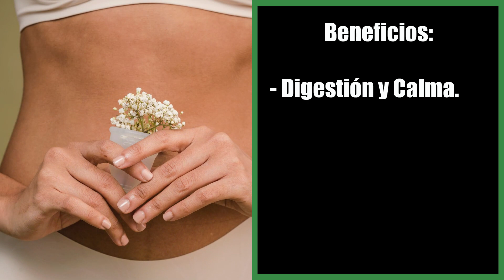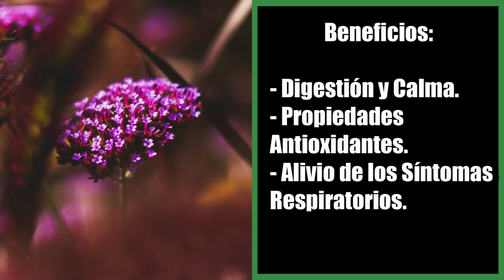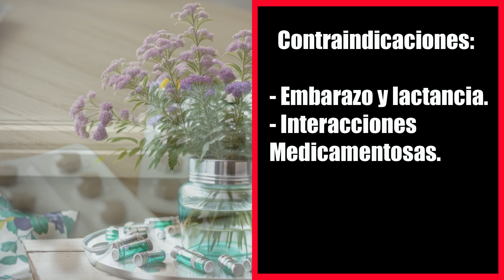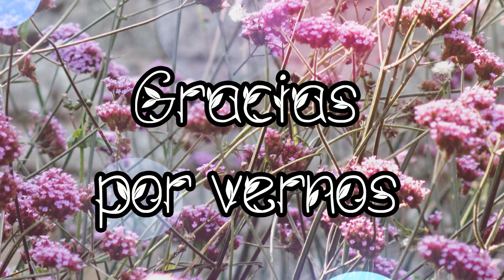La VERBENA una planta poderosa - Beneficios y contraindicaciones -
¡Descubre los secretos de la Verbena en este fascinante video de Plantas Poderosas! Acompáñanos en un viaje a través de la historia y los beneficios de esta planta herbácea perenne. Conoce datos curiosos, como su uso en rituales druidas, y descubre cómo la verbena puede mejorar tu digestión, brindar calma y actuar como antioxidante. Aprende sobre las contraindicaciones y precauciones a tener en cuenta. Además, te presentaremos dos estudios científicos recientes que respaldan sus propiedades medicinales. ¡No te pierdas esta oportunidad de expandir tu conocimiento botánico!